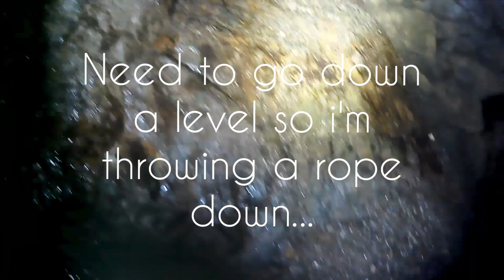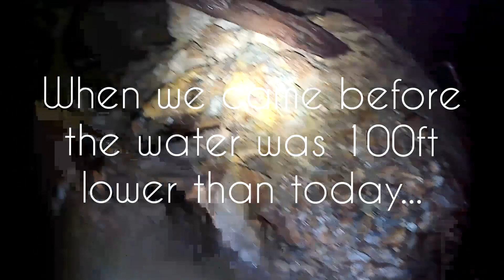Hidden tin mine on the north Cornish coast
Interesting little explore today down on the Cornish coast, this mine has a inclined skip way that went down a considerable way underground, most of the mine is flooded but the upper level is dry with some stoping and the skip way shaft still has its rails in situ.
Quite a challenging explore climbing up and down levels, crossing a bridge of doom and a couple of squeezes!